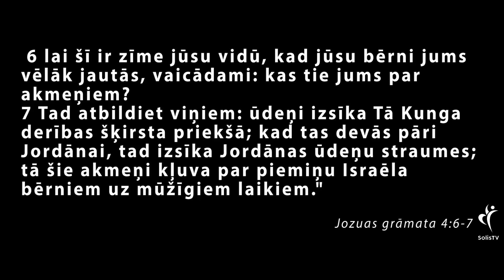IEDVESMA. #290 - Apdeguma rēta.